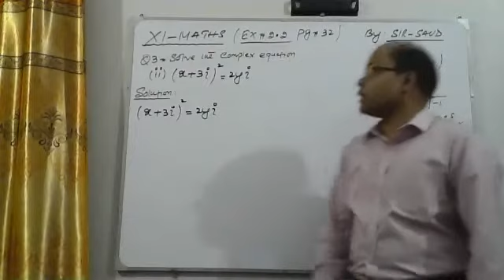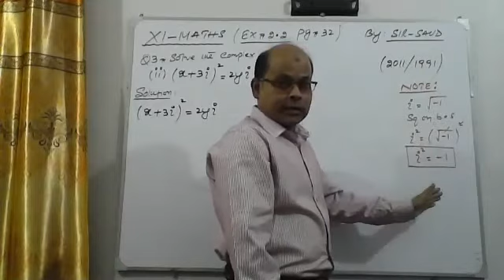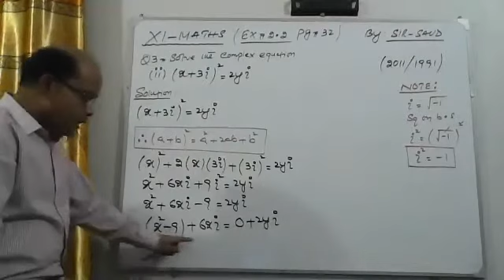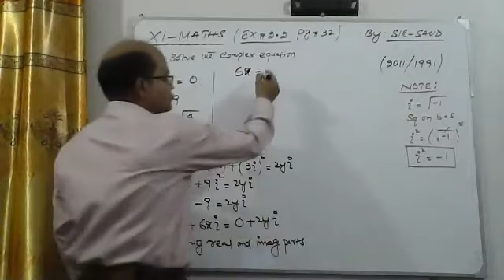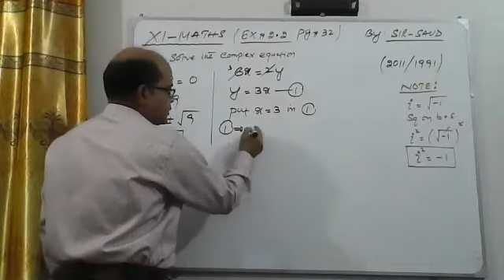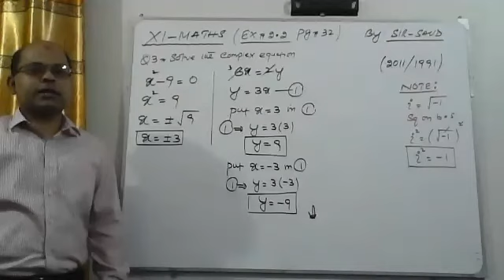XI-Maths EX#2.2 Q#3(ii)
XI-maths Ch#2 complex number (basic concepts)
karachi board in urdu/hindi